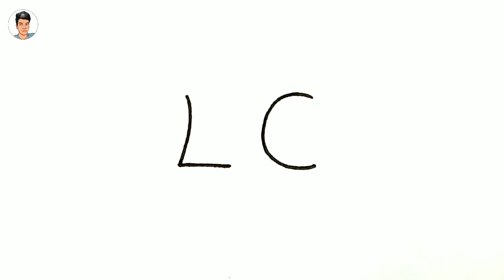Animal Drawing For Beginners | How To Draw A Porcupine From Letter L C | Simple Porcupine Drawing